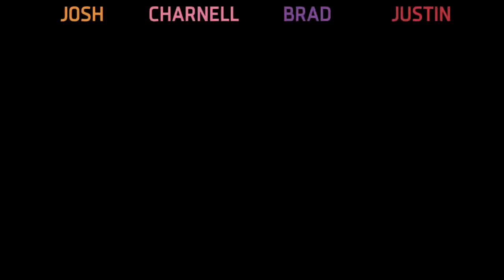Cloudberry Crashers: Castle Crashers 3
Justin, Josh, Brad, & Charnell are back in this week's Cloudberry Crashers, taking place in The Behemoth's Castle Crashers.  Join us for part three of our Castle Crashing as we run into more poop than before!

(Also, Josh is an asshole who doesn't know when to stop leveling.)